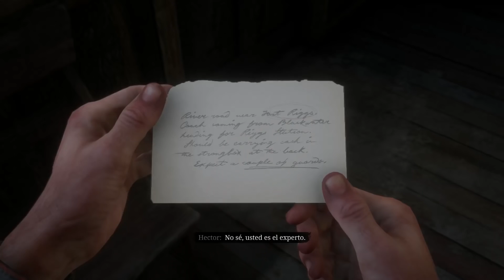RED DEAD REDEMPTION 2 - Asaltando como un NINJA! ⭐ PS4 Español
Como un ninja asaltando diligencias! Otra forma de ganar dinero rápido y fácil en Red Dead Redemption 2, y disfrutando de misiones por el juego jeje Y mientras sale Red Dead Online, vamos a continuar con el 100% épico modo libre de RdR2, y con este pedazo de vídeo! Disfrútalo, oh yeah!

Canal de Red Dead Redemption 2! Tras el lanzamiento del GOTY 2018 Red Dead Redemption 2 español para Ps4, Xbox y PC (ojalá xD) vamos a seguir lanzando contenido de Red Dead Online y RdR 2, tanto noticias como modo libre. Únete a la familia!